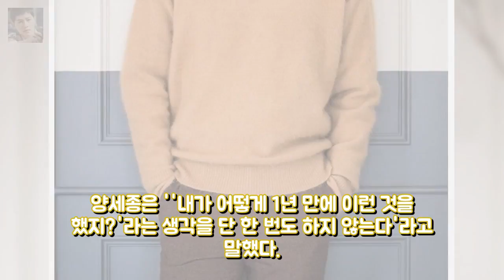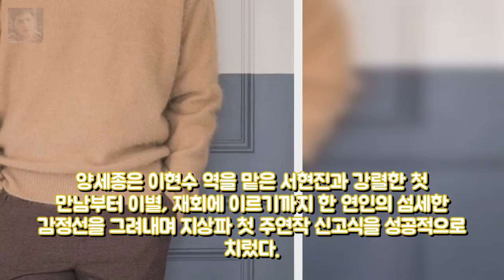사온 양세종 조연→주연 난 바뀌지 말자는 생각(인 엔터테인먼트